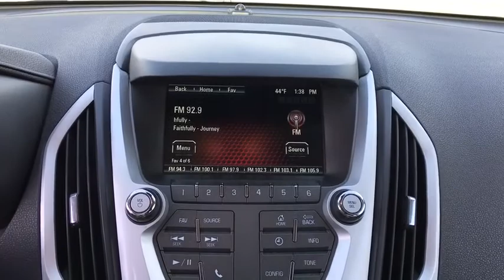2016 GMC Terrain Owasso, Tulsa, Claremore, Pryor, Broken Arrow, OK U544020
Used 2016 GMC Terrain available in Owasso, Oklahoma at Suburban Chevrolet. Servicing the Tulsa, Claremore, Pryor, Broken Arrow, OK area.

Suburban Chevrolet
1300 S Lynn Riggs Blvd

IIHS Top Safety Pick. Delivers 24 Highway MPG and 17 City MPG! This GMC Terrain boasts a Gas/Ethanol V6 3.6L/217 engine powering this Automatic transmission. Wipers, front intermittent with washers, Wiper, rear intermittent with washer, Windows, power with driver and front passenger Express-Down.* This GMC Terrain Features the Following Options *Wheels, 4 - 18 x 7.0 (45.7 cm x 17.8 cm) aluminum, Visors, driver and front passenger illuminated vanity mirrors, Tires, P235/55R18 all-season, blackwall (Included and only available with (REY) 4 - 18 x 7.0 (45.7 cm x 17.8 cm) aluminum wheels.), Tire Pressure Monitor System (Does not monitor spare.), Theft-deterrent system, content theft alarm and engine immobilizer, Suspension, Soft Ride, Suspension, rear independent trailering arm with three lateral locating links, coil springs, Suspension, front independent, strut type coil springs, Steering, power, variable electric assist, Steering wheel, leather-wrapped with mounted cruise and audio controls.* This GMC Terrain is a Superstar! *IIHS Top Safety Pick, IIHS Top Safety Pick with optional front crash prevention, KBB.com Brand Image Awards.* Visit Us Today *A short visit to Bartlesville Chrysler Dodge Jeep Ram located at 3250 SE Washington Blvd, Bartlesville, OK 74006 can get you a tried-and-true Terrain today!